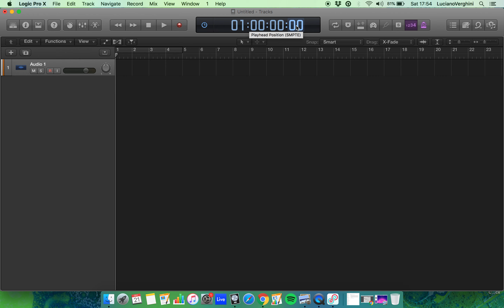How to View Milliseconds in the Display bar in Logic Pro X